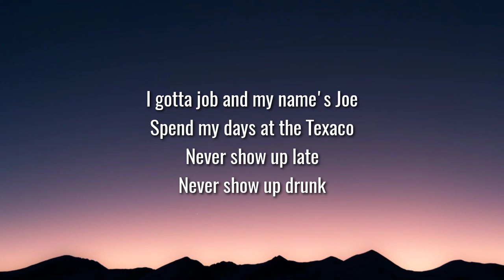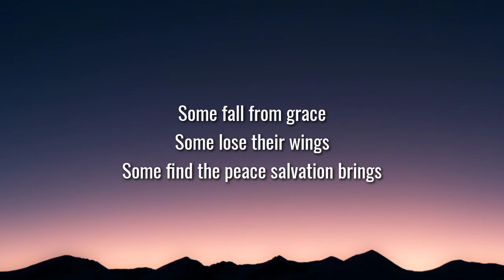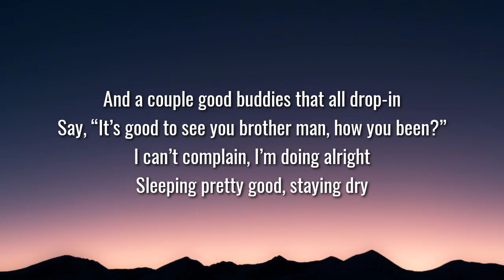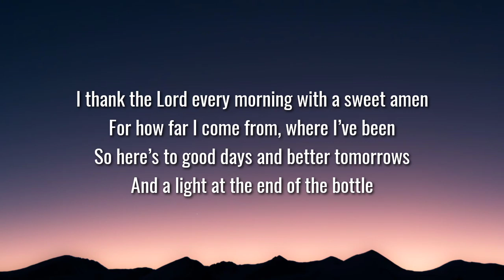Luke Combs - Joe (Lyrics)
Lyrics:

I got a job and my name's Joe
Spend my days at the Texaco
Never show up late, never show up drunk
'Cause when I get half lit, I'm a loaded gun

Made a couple wrong turns, did county time
Now I do everything I can to stay between the lines

I got a couple good buddies that all stop in
Say, "It's good to see ya brother, man how ya been?"
I can't complain, I'm doing alright
Sleeping pretty good and staying dry
I thank the Lord every morning with a sweet amen
For how far I come, from where I been
So here's to good days and better tomorrows
And a light at the end of the bottle

Some battles are fought on foreign shores
And some are fought behind closed doors
Some fall from grace
Some lose their wings
Some find the peace salvation brings

Here's to good days, here's to living
Here's to old sins being forgiven

And a bunch of good buddies that all drop in

At the end of the bottle